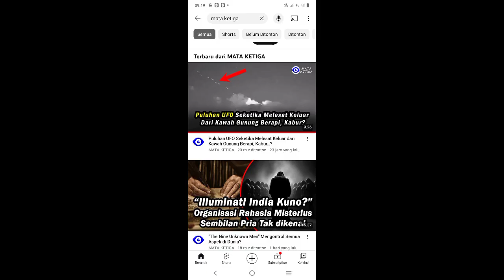Alien Arcturiens from planet Arcturus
# The  Civilization  of  Alien  Arcturiens
Another connotation of = 251.959 BC
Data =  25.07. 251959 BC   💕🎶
Core =  The World   &   The Empress

Data it is  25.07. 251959 BC
in my opinion  bluebird, "Alien Arcturiens from planet Arcturus  of  another galaxy,  or  Civilization  of  Alien  Arcturiens,  it was born on the 25th day, in July, in the year 251959 BC.

They are Arcturien humanoids. They have flexible beaks. They speak telepathically.

Arcturians would regularly incarnate on Earth and would have been involved in Earth's evolution.

The meridians or midpoints measure civilization by the card reading method

      Part A at =  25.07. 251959 BC
      Part B at =  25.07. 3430  BC
      Part C at =  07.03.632  AD

  "Simbol wayang kulit gunungan"
  "Simbol  Juru  Kunci  Gunung /  Kuncen"
  "Erupsi  Gunung   Merapi"
  "Alien dari kapal UfO  Cerutu silinder"

Adam, prophet Adam,  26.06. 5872 BF
Jesus, prophet Jesus,  23.03. 6  BC
Vishnu, 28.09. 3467 BC, Civilization in general
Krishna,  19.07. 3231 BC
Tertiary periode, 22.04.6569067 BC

                                The   World
                                &  five  of wands

                                 The Empress
                                 &  page of pentacles

HK 8 =   Judgement    &   Ten of  cups

HK Gift =
[Part   Devide   56]
    83 =  The  Star
               &  Queen  of  pentacles
    100  =  The  Hangedman
                &  two of swd

[Part   Devide   64]
      67 =  The  Magician
                &  page  of  cups
      84 =   The  Moon
               &   eight  of   cups

Corecards =

  25 + 07 +  (-251959) = (-251927)

                (-251904)
                         (-23) = sisa (left)
                         (-23) =  The   World
                                &  five  of wands

                                   The Empress
                                   &  page of pentacles

HK 8 =

  07 +  (-251959)     = (-251952)
  = 64 √ (-251952)  ▌ (-3936)
              (-251904)
                        (-48) = sisa (left)

Angka NC
Bulan = 07
Tgl     = 25 = 2 + 5 = 7
Bulan – bil primer tgl lhr = 07 – 7 =  (0)

    (-48)   +  (0)  (angka 0 dari NC)
 =  (-48)  +  2      (angka 2 dari NRzx)

 (-46)  =   Judgement
                 &   Ten of  cups
               → Result A

HK. Gift Cards

  25 + 07 +  (-251959) = (-251927)

                (-251888)
                          (-39) = sisa (left)

        (-39) + 10 (angka 10  dari NBx)

               = (-29) + 1

               = (-28)

56  –   (-28) = 84 – 3 = 81 + 2   ( diproses oleh  NRzx  )

    83 =  The  Star
               &  Queen  of  pentacles
           → Result A

             = 83 –  Kz
             = 83 –  (-17)
             = 100

     100  =  The  Hangedman
                &  two of swd

  25 + 07 +  (-251959) = (-251927)

                (-251904)
                         (-23) = sisa (left)

        (-23) + 10 (angka 10 dari NBx)

               = (-13) + 1

               = (-12)

56  –   (-12) = 68 – 3 = 65 + 2   ( diproses oleh  NRzx  )

      67 =  The  Magician
                &  page  of  cups
           → Result A

             = 67 –  Kz
             = 67 –  (-17)
             = 84

   84 =   The  Moon
               &   eight  of   cups

Kz
Tgl.Lahir + Bln.Lahir + Thn.lahir =
 2 + 5 + 0 +  7 +(-2)+(-5)+(-1)+(-9)
+(-5)+(-9) =  (-17)

Dalam setiap pertunjukan baik itu wayang kulit ataupun wayang golek selalu diawali dan diakhiri dengan munculnya wayang jenis gunungan. Penggunaan media gunungan yang dilakukan oleh Ki Dalang bukan tanpa maksud. Di dalamnya terkandung makna yang sangat mendalam bila dikaji dari sudut fungsi maupun pemaknaannya.

Dalam wayang gunungan ditengarai ada beberapa fungsi yang dapat menjadi parameter dalam penyajiannya.

Diantaranya gunungan dipergunakan dalam pembukaan dan penutupan cerita atau lakon wayang, seperti halnya layar yang dibuka dan ditutup pada pentas teater.